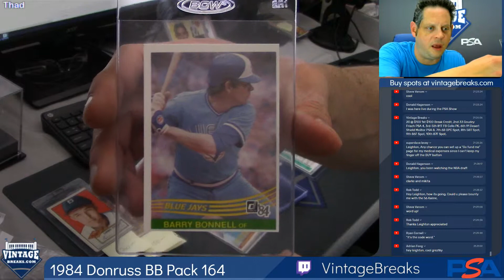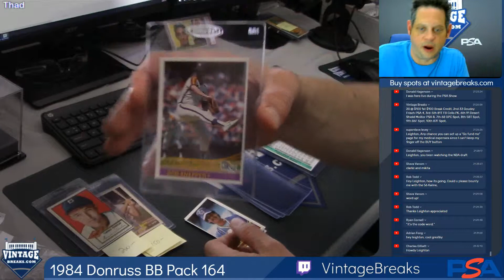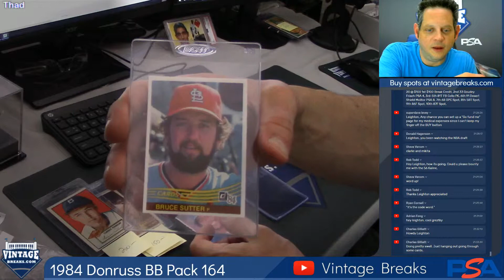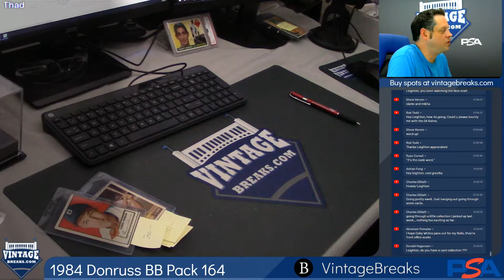06-20-2019 1984 Donruss Baseball Pack 164 Break Opening Video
1984 Donruss Baseball Pack 164 Break Opening Video